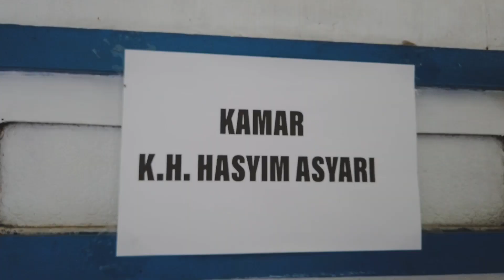NGAJI RAMADHAN | Rahasia 3 Perkara dalam 3 Perkara | H Nur Mutamakkin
NGAJI RAMADHAN

"Rahasia 3 Perkara dalam 3 Perkara"
Bareng Gus H. Nur Mutamakkin. M.Pd